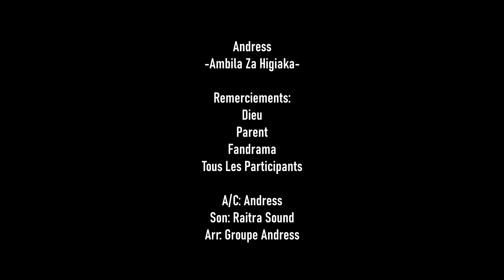ANDRESS - AMBILA ZA HIGIAKA (NOUVEAUTE CLIP GASY 2020)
ANDRESS - AMBILA ZA HIGIAKA